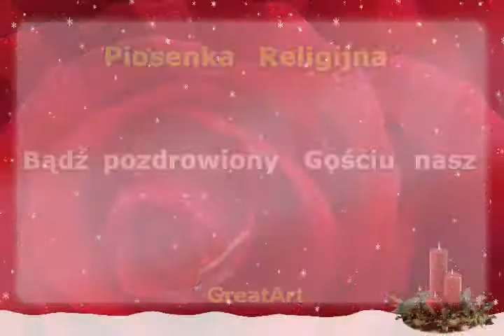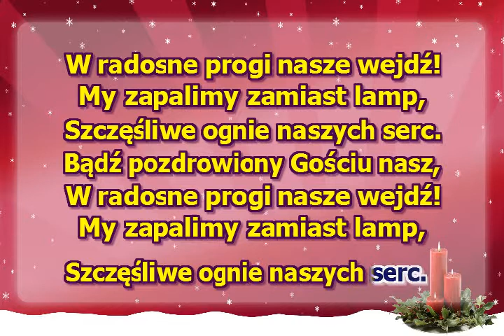Bądź pozdrowiony Gościu nasz - z linią melodyczną ( karaoke )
Bądź pozdrowiony Gościu nasz
w radosne progi nasze wejdź
My zapalimy zamiast lamp
szczęśliwe ognie naszych serc